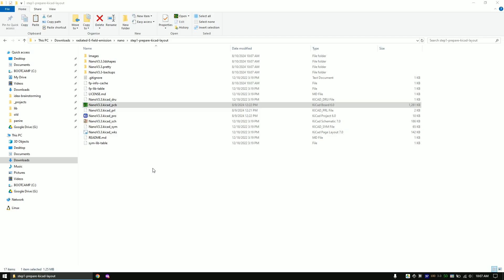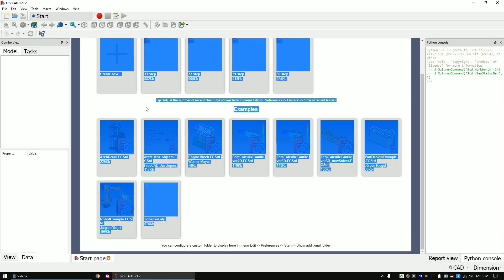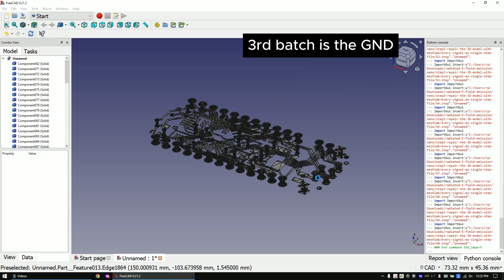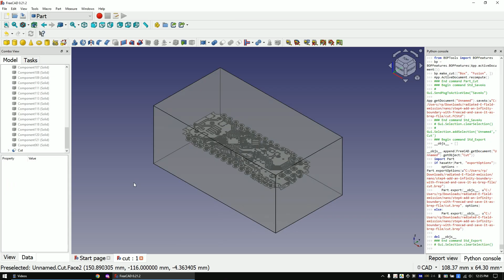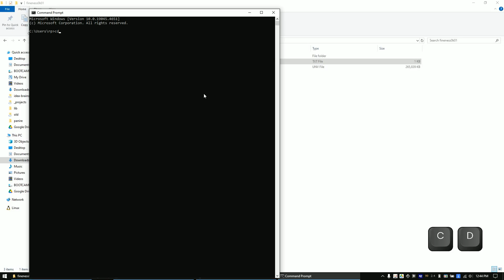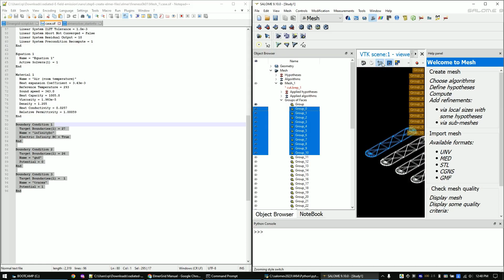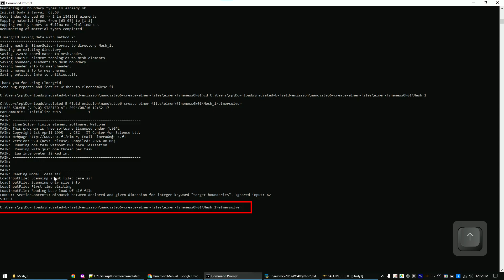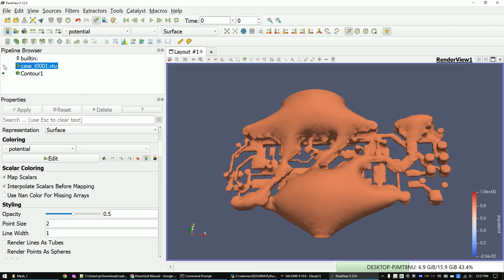free radiated emission simulation (electric field) of a KiCad layout + PCB layout review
I only used free tools (even for commercial use) to perform this simulation:
KiCad
FreeCAD
Meshlab
Gmsh
Elmerfem

Chapters:
0:00 - 1:09 - Import KiCad Layout into FreeCad
1:10 - 1:46  - Repair 3D model with Meshlab
1:47 - 5:38 - Finalize the 3D model and export it as brep file
5:39 - 7:38 - Create Mesh file with Salome
7:39 - 8:40 - Convert Mesh file to Elmer format with elmergrid
8:41 - 10:55 - setup the simulation parameters in the case.sif file
10:56 - 11:10 - generate the results file with elmersolver
11:11 - 13:59 - view the results file with paraview

This course delves deeper into the subject and demonstrates how to resolve many common error messages encountered while working with openEMS and other free FEM tools (e.g. Elmerfem, GMSH, ParaView):

I’ve been getting a lot of requests for direct help, so I’m now offering 1:1 calls.
✅ These calls should be used to help you learn how to use the tools on your own
❌ These calls should not be about me doing the work for you 😉